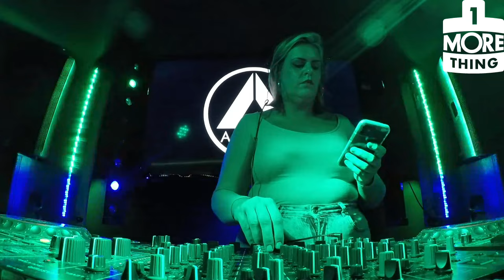E-Lisa @ 1 More Thing 1st Birthday, Rough Tempo (18.6.23)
E-Lisa in the mix!!! Taking us back to the second leg of our birthday weekend at Rough Tempo's Attic last year, E-Lisa stirs the soul with a dissarming brew of deep, emotive cuts, brazen funk-ups and generous doses of raw gully

Vibes as strong as these should come as no surprise if you've been following her work on Dread Recordings. Deep in the beats since 2016, producer-singer E-Lisa has been developing her dynamic sound and range on Ray Keith's imprint and is a key member in his live band.

She keeps it seriously real too. Get to know her story in our interview from 2022